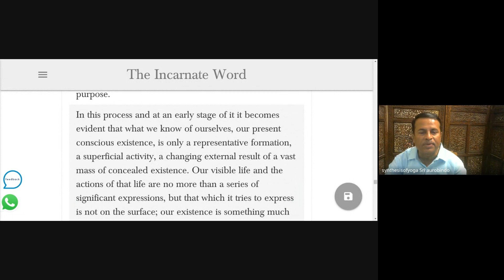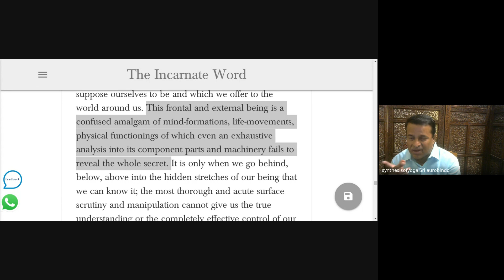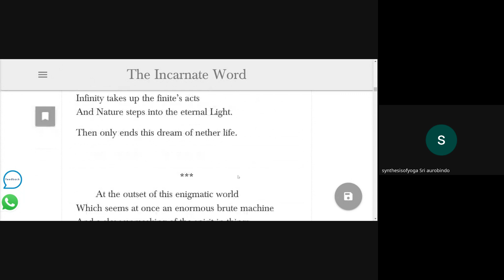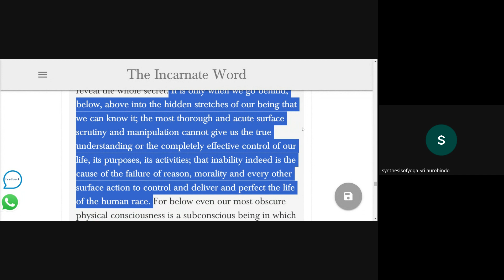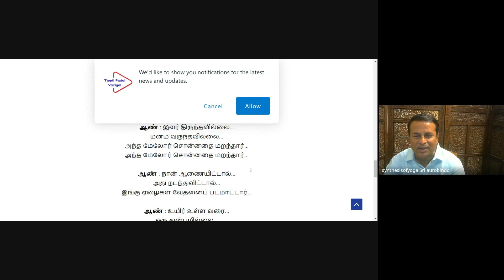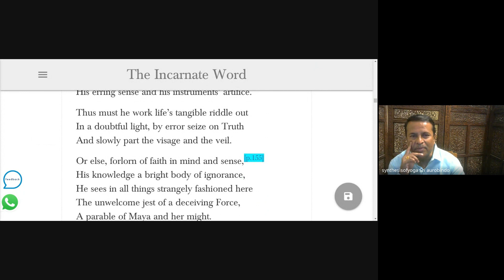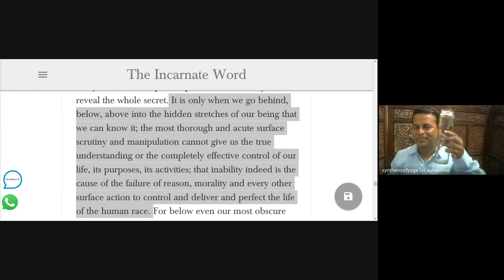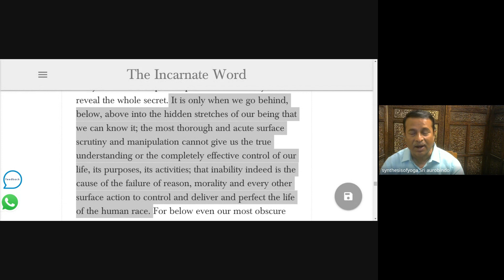22/10/2023,THE SYNTHESIS OF YOGA P181-SRI AUROBINDO,Expn Mr.Kannappan@9345414547,TMSASC